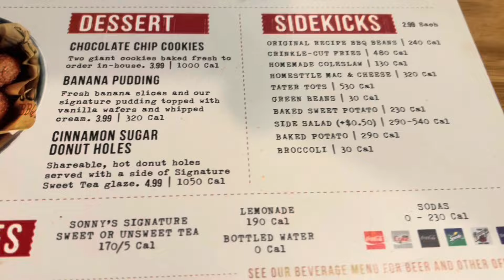Paige VanZant Is OFFICIALLY INSANE For This!!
Paige VanZant is set to compete in Power Slapping! This will be her 4th combat sport

Timatyhe Flames Presents
“Flaming Sports Media”

I Just Love To Watch & Talk About SPORTS!
EVERYTHING IS A SPORT

Favorite Teams:
LSU, Boston Celtics, New Orleans Saints

Timatyhe Flames Presents:
“Flaming Sports Media”